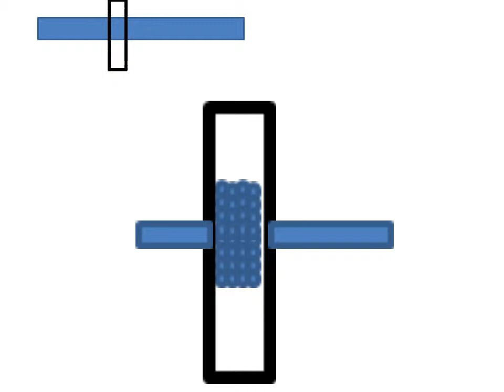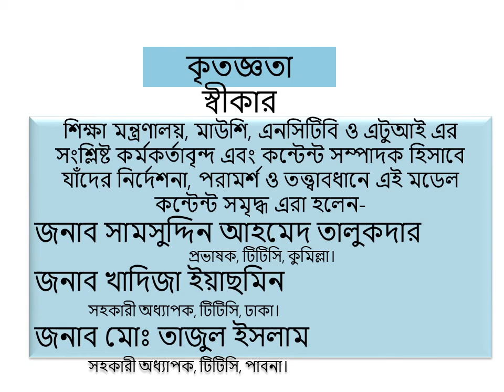MC Chemistry C9 10 Chap 2 L 2 6 Burning wax Nasir Uddin part 15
এই ভিডিও স্লাইডটি সম্মানীত শিক্ষকগণের জন্য